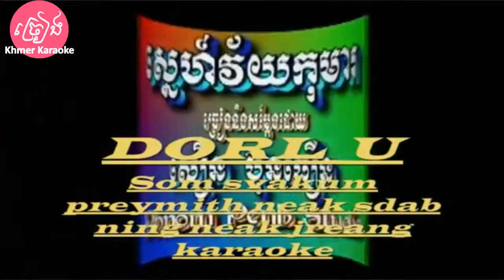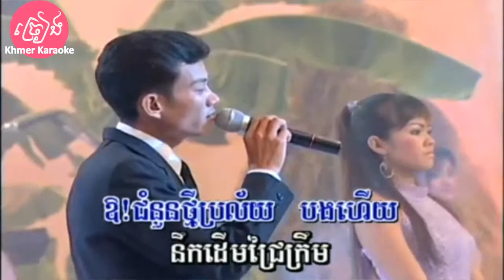ស្នេហ៍វ័យកុមារ ភ្លេងសុទ្ធ Sne vey koma Karaoke